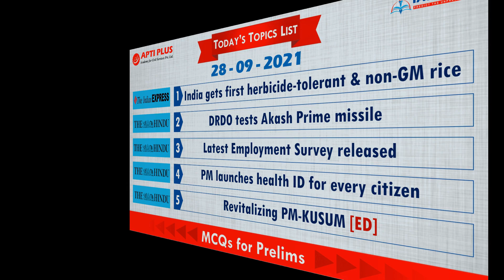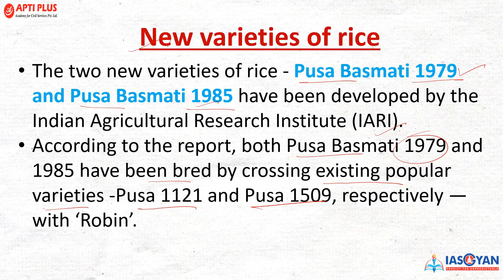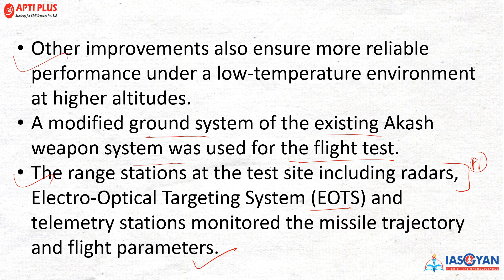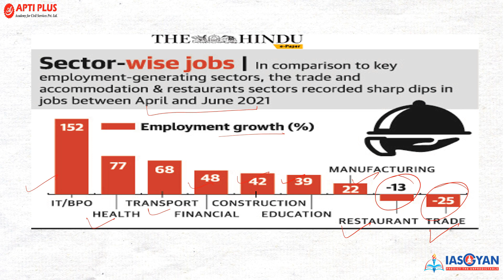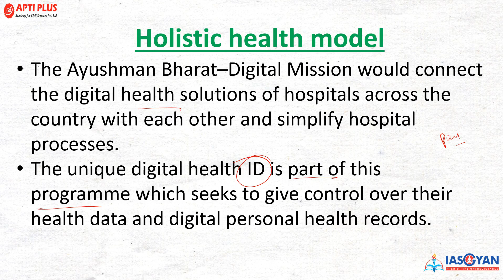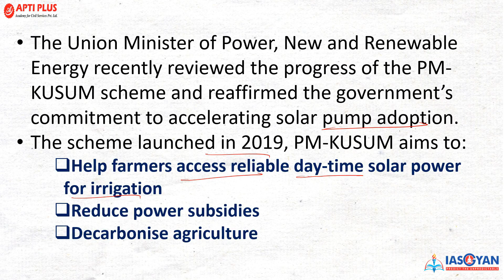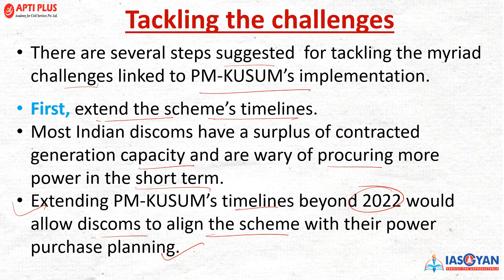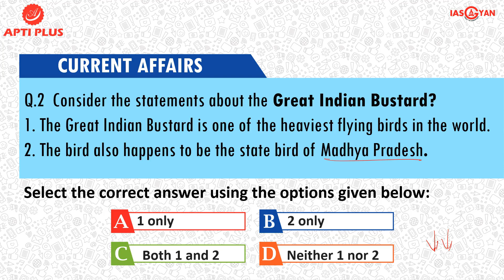DAILY NEWS ANALYSIS II 28 SEPTEMBER 2021 II { First herbicide-tolerant & non-GM rice }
First herbicide-tolerant & non-GM rice

The Indian Agricultural Research Institute (IARI) has  recently developed the country’s first-ever non-GM (genetically modified) herbicide-tolerant rice varieties.

The Prime Minister will dedicate India’s first-ever non-GM (genetically modified) herbicide-tolerant rice varieties to the nation on September 28, 2021.